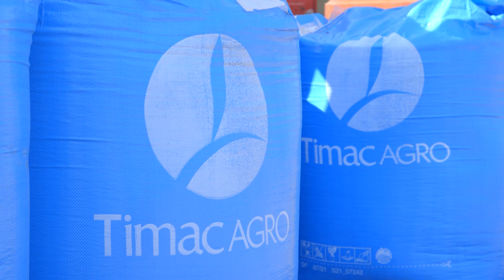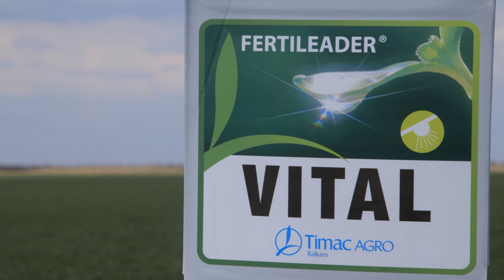Kvalitetna PRIHRANA PSENICE za VISOKE prinose - U nasem ataru 978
Saveti za zastitu i ishranu bilja